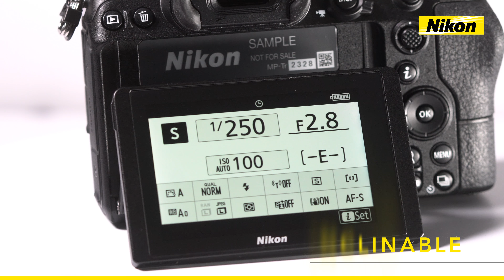Nikon Z6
Une performance complète. Complètement incroyable.

24,5 MP, capteur plein format (FX)
Robuste et résistant, Stabilisation 5 axes
Vidéo 4K 30 ips Ultra HD, Wi-Fi et Bluetooth
AF 273 points, 12 ips, jusqu'à 204 800 ISO
Écran ACL tactile orientable 3,2po
Garantie de 2 ans

All-around performance. All-around amazing.

24.5 MP, Full-frame sensor (FX)
Tough and durable, 5 axis stabilisation
4K 30 fps Ultra HD video, Wi-Fi & Bluetooth
273 point AF, 12 fps, Up to 204 800 ISO
3.2'' Tilting touchscreen monitor
2-year warranty